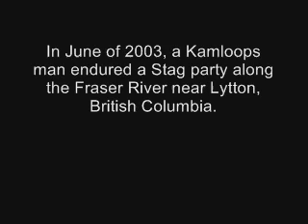Rise and Shine Mr. Plow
Guy gets blasted in the face with a piss-can.